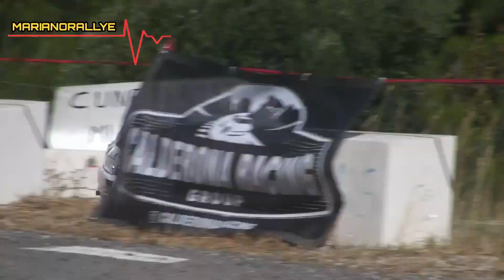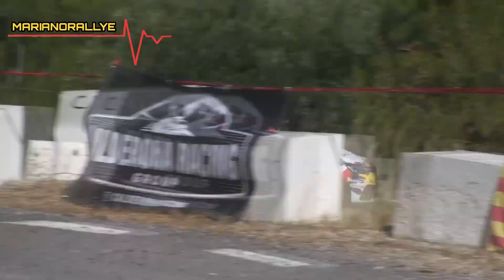VI RALLYE DE XIXONA